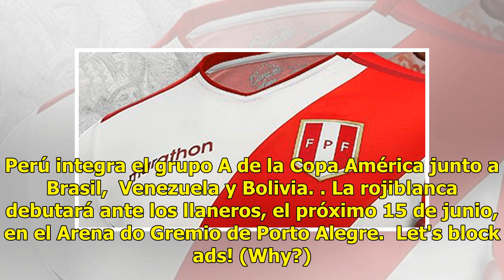Selección Peruana: se presentó nueva camiseta edición limitada de la bicolor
ElCorazónDeTodos La Selección Peruana tiene una nueva piel. Es edición limitada y está inspirada en los latidos de todos los peruanos. Es rojo pasión, pasión que tienen los hinchas por la rojiblanca. Esta camiseta es edición limitada y es exclusiva para los hinchas. Fue lanzada por uno de los auspi...